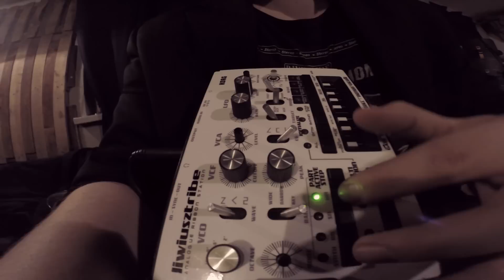greenT - "Parking" - KORG Monotribe (Liwiusztribe MOD)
Mateusz Frankiewicz - double bass
Ignacy Matuszewski - synthesizers
Michał Pamuła - drums

Awesome hip-hop electronic beat, created by three gangsta-motherfuckers from Cracow, Poland